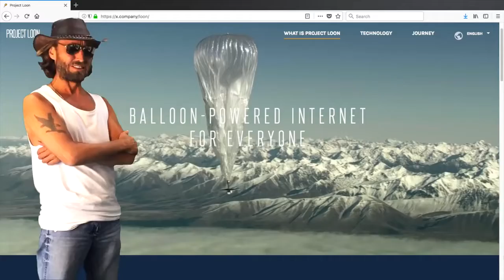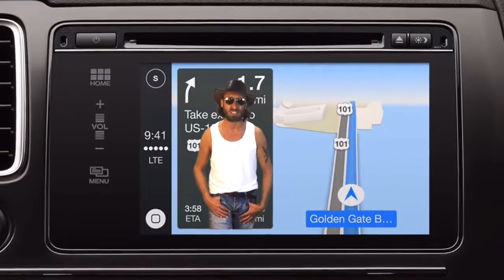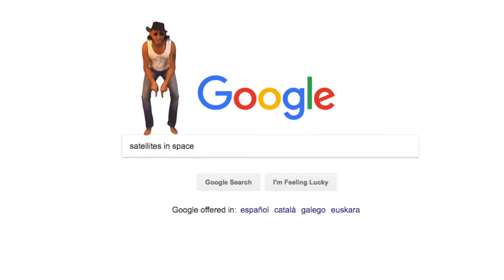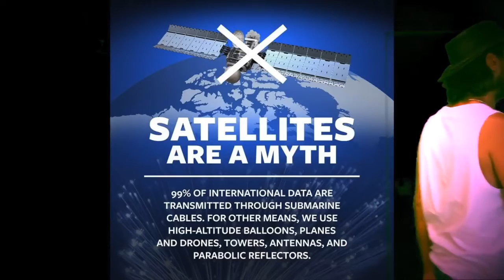Flat Earth Man - Welcome to the Satellite Hoax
Flat Earth Man's Channel:
Conspiracy Music Guru
Published on Dec 22, 2018
Please share the crap out of this video!

Here are the lyrics:

Well I know it's a really hard pill to take
When somebody says that satellites could be fake
But don't you find it a little suspicious
That you can't find any real satellite pictures
It might be hard to be believed
But maybe we're all being deceived

If you think you've seen one up in the sky
Uh uh, you can't see em with the naked eye
Coz a satellite is about the size of a car
At least 300 miles away you can't see that far
whatever those dots are that move in the night
I'm telling you that ain't no satellite

Chorus
Welcome to the satellite hoax
Just another one of them NASA jokes
You can't find me a picture of a satellite
Without bringing up a bunch of that CGI
Just a bunch of cartoons all over the place
When I search satellites in space
Yeah type that phrase into google folks
And let me welcome you to the satellite hoax

Now before all of ya'll start getting pissed
I ain't saying that satellites don't exist
I'm saying that it's theoretically absurd
To think these devices orbit the earth
Coz I've seen em hanging from big balloons
Even google's doing it too now man

(Have you seen that, yeah go check out project loon)

And every now and then a satellite crashes
But that information never gets to the masses
Coz then you'll find out how these things really work
They're just on balloons man they don't orbit the earth
Coz once upon a time one crashes In Brazil
With the balloon attached to it still

Chorus

How can satellites be in the thermosphere
When the temperature up there is way too severe
How can that type of equipment survive
How comes those satellites aren't burned alive
I'm telling you man it's just a pack of lies
There ain't no orbiting satellites

Because 99 percent of our communication
Comes from undersea cables and cell tower stations
And GPS is ground based too man
Go check out a system called loran
It's a military system for navigation
That uses ground towers to track your location
Are you seeing it yet?

Chorus

See tesla figured out how to communicate
Without the need for satellites in space
It's mostly ground based towers you see
And that's how you get your "satellite tv"
They've monetised what tesla made for free
With their, with their fake satellite industry

It was Arthur C Clark that theorised these things
These sci fi boxes with solar wings
Another Freemason it's no surprise
They make science fiction and they monetise
They've stolen teslas technology
And they get you to pay for your tv

Are you seeing it now people?!

Chorus

So next time you see a photo of the earth from space
Look for satellites you won't find a trace
They musta disappeared I guess
Can't even see any from the iss
If you wanna have yourself a little enjoyment
Go watch a NASA satellite deployment

Oh man and let me welcome you to the satellite hoax